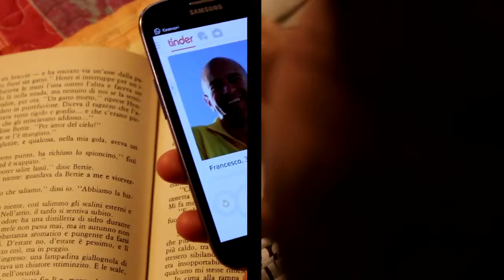Dating App: Donne vs Uomini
Ideato da Memoriediunavagina.
diretto da Antonio Cofano.
con Michele Ruggieri e Mariaelena Leggieri.